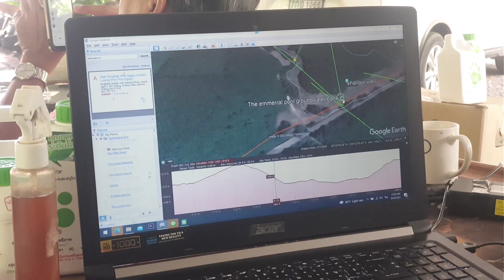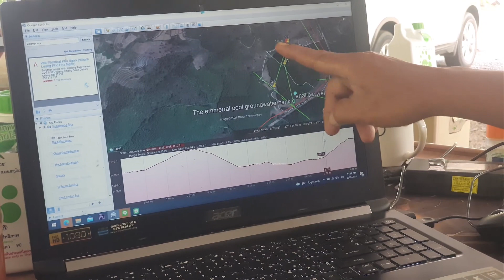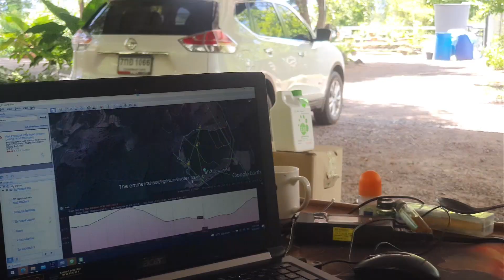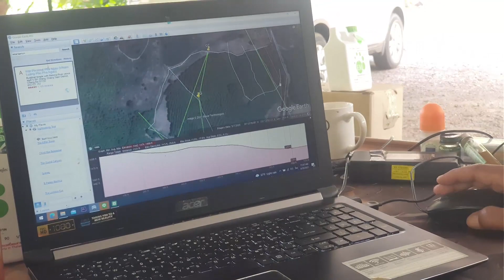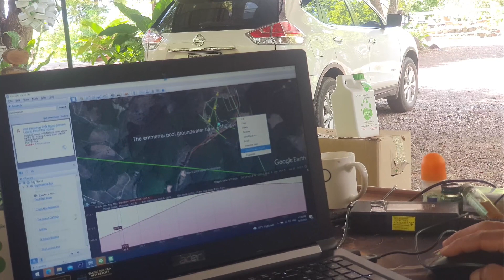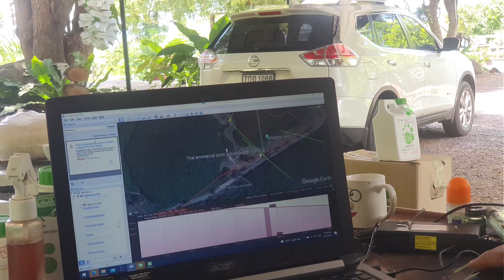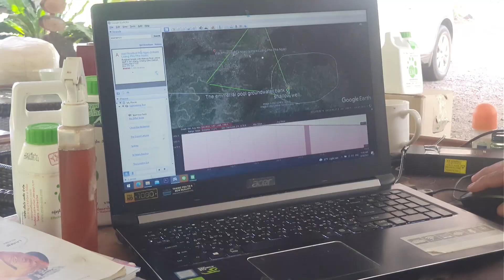EP. 579 ออกแบบธนาคารน้ำใต้ดินระบบปิด-ระบบเปิด คุณปรายวรา แซ่หวู่ จ.เชียงราย โดย.โกวิทย์ ดอกไม้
เมื่อไปหากินต่างแดน เจอพิษโควิด หรือเอาตัวไม่รอด ให้กลับมาบ้านเกิด อันดับแรก หาน้ำเอาไว้ก่อน เมื่อมีน้ำแล้ว ชีวิตจะขับเคลื่อนได้เอง ธนาคารน้ำใต้ดินตอบโจทย์ คุณปรายวรา แซ่หวู่ ถ้ามีน้ำ คงจะไม่หวนคืนกลับไปที่กรุงเทพฯอีก เพราะที่ไปหากินต่างแดน เนื่องจากพื้นที่ขาดแคลนน้ำ คลิปนี้มีคำตอบให้คุณ